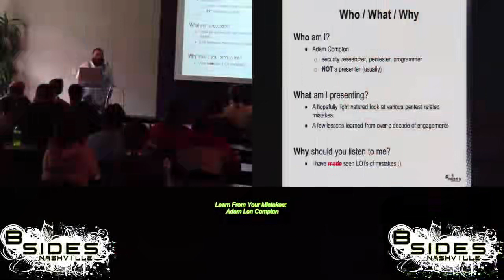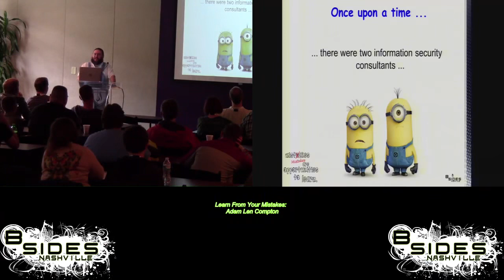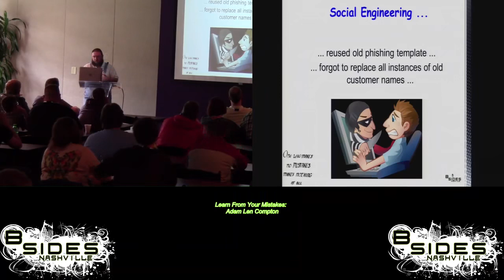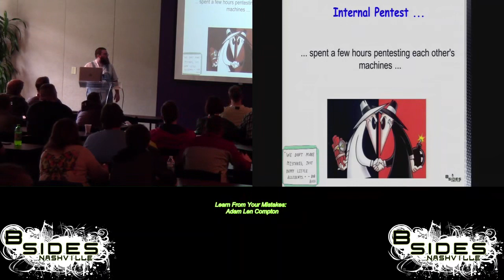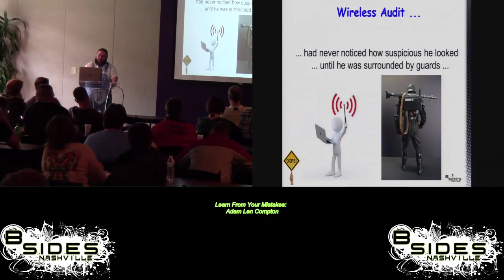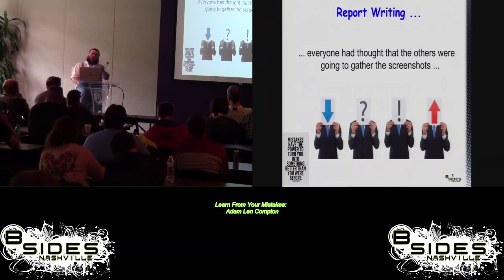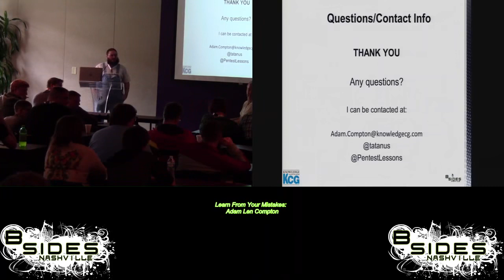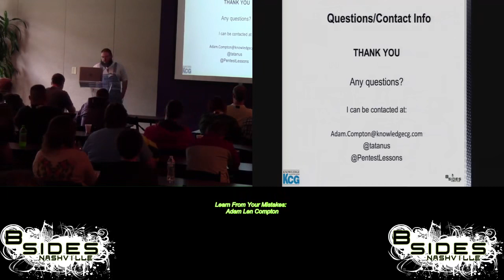BSides Nashville 2014 101 learn from your mistakes adam len compton